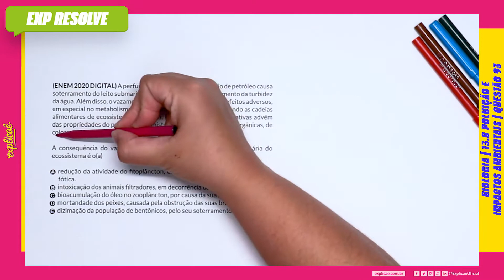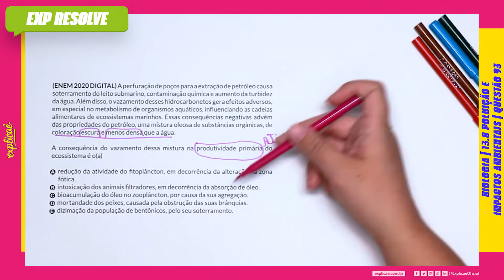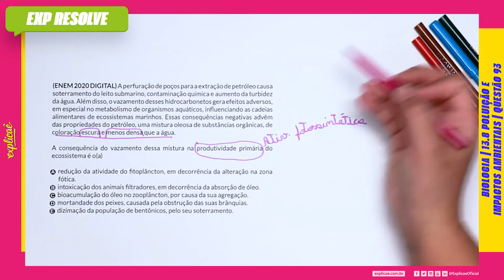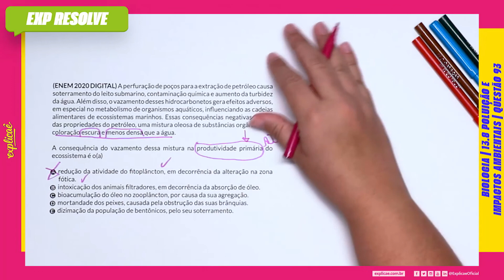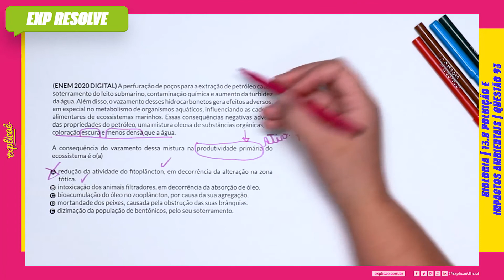A PERFURAÇÃO DE POÇOS PARA A EXTRAÇÃO DEPETRÓLEO CAUSA (...) | POLUIÇÃO E IMPACTOS AMBIENTAIS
Encontre a sua questão nos seguintes cadernos:

NO NOSSO MANUAL DE SOBREVIVÊNCIA:
ASSUNTO: 13 ECOLOGIA | 13.8 POLUIÇÃO E IMPACTOS
AMBIENTAIS

(ENEM 2020 DIGITAL) A perfuração de poços para a extração de
petróleo causa soterramento do leito submarino, contaminação
química e aumento da turbidez da água. Além disso, o vazamento
desses hidrocarbonetos gera efeitos adversos, em especial no
metabolismo de organismos aquáticos, influenciando as cadeias
alimentares de ecossistemas marinhos. Essas consequências
negativas advêm das propriedades do petróleo, uma mistura
oleosa de substâncias orgânicas, de coloração escura e menos
densa que a água.

A consequência do vazamento dessa mistura na produtividade
primária do ecossistema é o(a)

A redução da atividade do fitoplâncton, em decorrência da
alteração na zona fótica.
B intoxicação dos animais filtradores, em decorrência da
absorção de óleo.
C bioacumulação do óleo no zooplâncton, por causa da sua
agregação.
D mortandade dos peixes, causada pela obstrução das suas
brânquias.
E dizimação da população de bentônicos, pelo seu soterramento